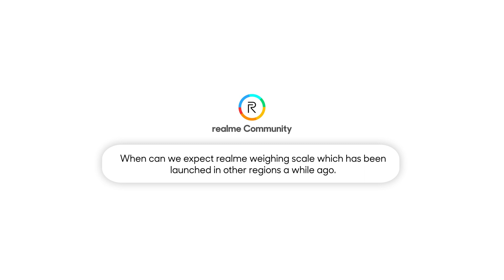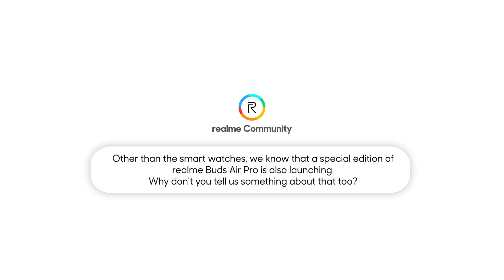AskMadhav | Episode 23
From answering your queries on our existing products to revealing exciting details about our upcoming launch, our CEO Madhav Sheth answers it all in the latest episode of AskMadhav.

Tune in to watch Episode 23 now.

Timestamp:
0:00 Introduction to AskMadhav Episode 23
0:44 Question 1: Are we going to have an open beta for realme UI 2.0 for realme 7 Pro?
1:29 Question 2: Can we expect manual video recording mode in upcoming realme devices?
1:54 Question 3: We have seen user complaints regarding realme 7 issues like ghost touch, screen flickering, etc.
2:25 Question 4: When are we going to get the realme link app for iOS?
2:49 Question 5: When can we expect realme weighing scale which has been launched in other regions a while ago.
3:08 Question 6: Can we expect more affordable smartwatch options from realme specially under INR 5000 ?
3:37 Question 7: Can we see realme Watch S and realme watch S pro with wear OS or it will come with realme's custom OS?
4:07 Question 8: When can we see more watch faces for realme watch as we promised around 100 watch faces during the launch
4:30 Question 9: When can we expect brush heads on realme stores for realme M1 sonic electric toothbrush?
4:47 Question 10: We are bringing a new series of realme Watches. What can you share about these with us?
5:44 Question 11: Other than the smart watches, we know that a special edition of realme Buds Air Pro is also launching. Why don't you tell us something about that too.
6:39 Question 12: One last thing, We recently introduced realmeow. Can you share more about it?

Why not post your own question so that Madhav takes up in the next video?
Not a Community member yet? and register yourself.